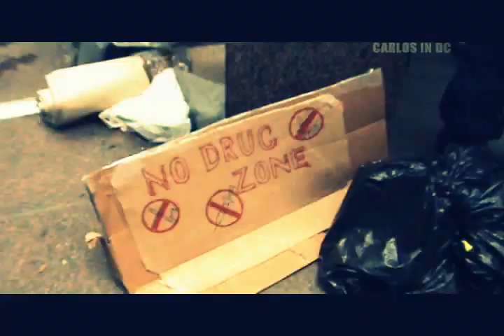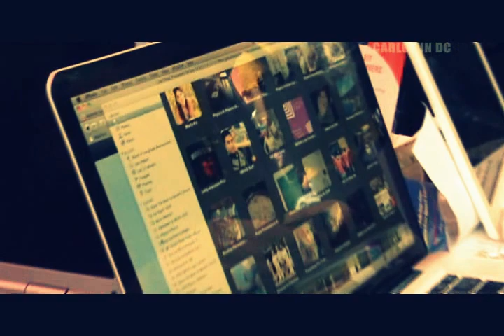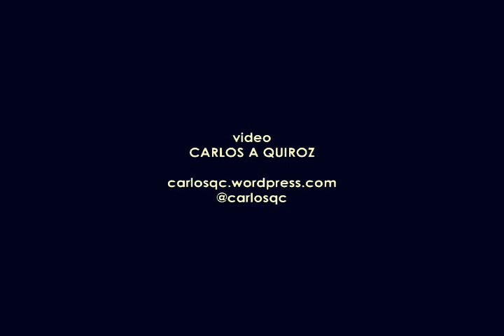First week Occupy Wall Street in NYC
A growing revolution is growing in the streets of New York. I had to come and witness it.

Thousands of U.S. citizens and allies are protesting since last September 17th in New York City against the current U.S. economic and political systems which promote corruption, inequality, war, abuse of the wealthy elites and the impoverishment of the majority.

This past weekend I traveled to New York because I wanted to witness the ongoing and growing movement of civil disobedience happening in that city titled "Occupy Wall Street". I was curious about this protest since it is one of very few times in U.S. history, where the people of this country stand up in civil disobedience against the current corrupted economic and political system governing us.

Nearly a hundred protesters have been arrested and then released by the New York Police who have used violent methods including pepper gas and tassers to arrest the activists, mostly young people.

I recorded this video, this is what I saw last Saturday September 24th, 2011. I got the chance to interview some of the activists involved: